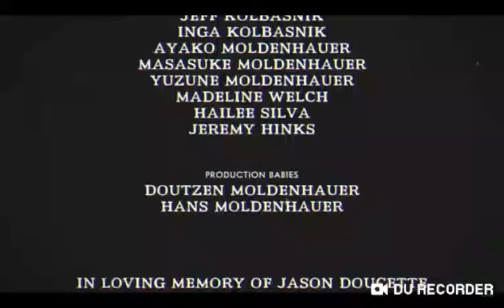??? in: you need to do one last thing